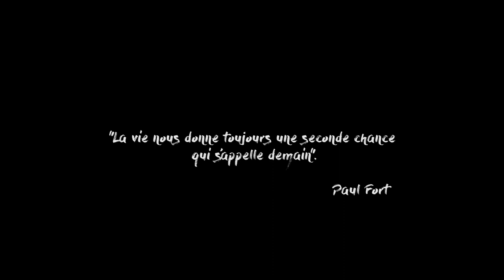Ben-You❤️Ferrari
Composition & Lyrics : Ben-You
Arrangement : Hbibzgang
Studio & Mix & Mastering : Peace production
Directed by : Ben-You
Camera team : Haykel S'haba & Faical Belhouari & Moez Mattousi
Special thanks to : Nizar Ben Youssef & Asil Zaabi & Ala Zaabi & Anis Taous